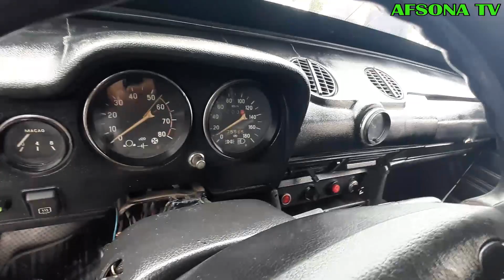23 SENTABR QO'QON MASHINA BOZORIDA 01 02 06 31 10 PERASHKAVOZ AVTOMABILLARI ARZON NARXLARDA